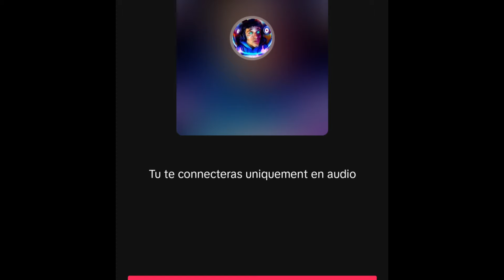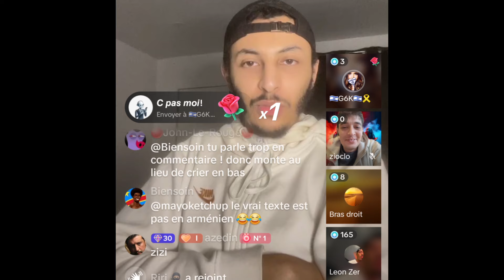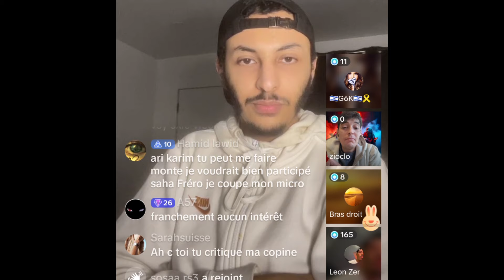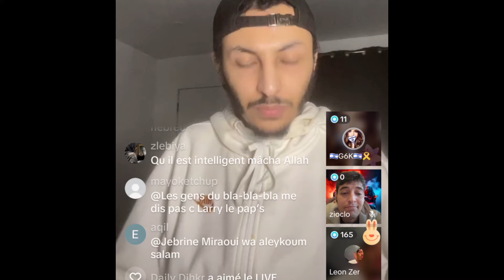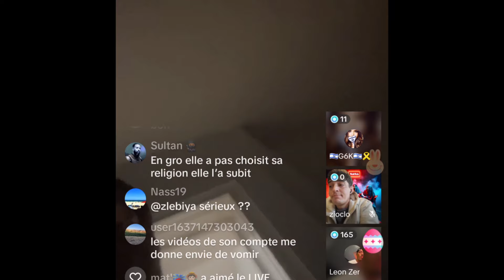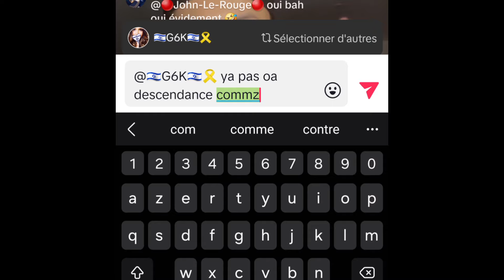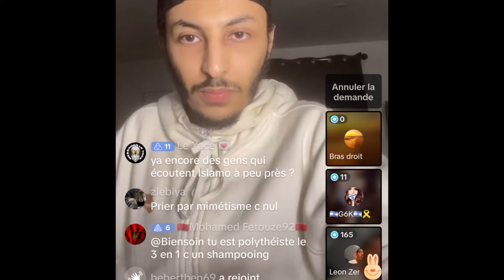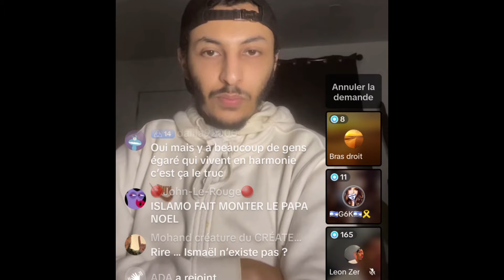Pourquoi être juif 🇮🇱 Islamobobo ☪️